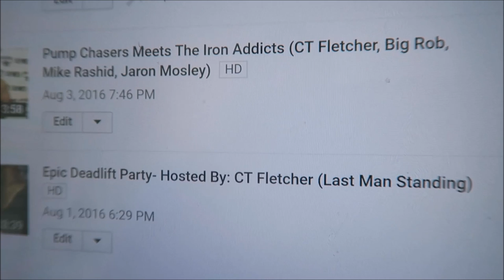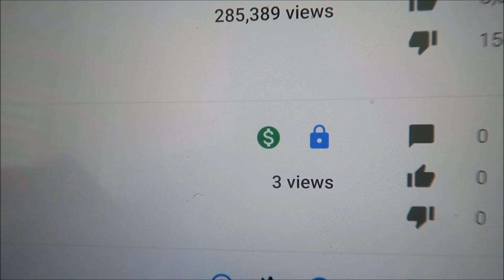The Pros & Cons Of Having A Workout Partner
Get 15% for Halloween use code: "15Pump"

Want to try my Boot Camp?